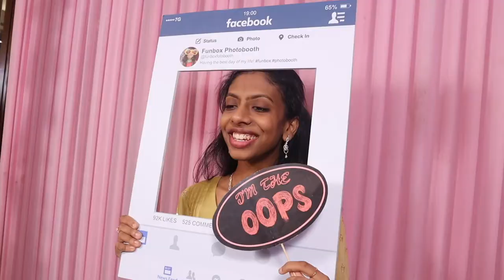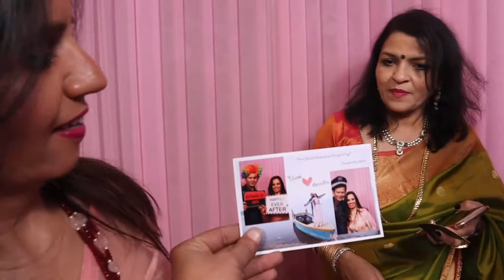Unique iDEA for Indian Weddings || Funbox PhotoBooth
Best Wedding Photo Booth | Funbox PhotoBooth